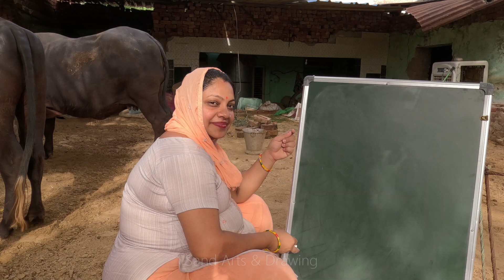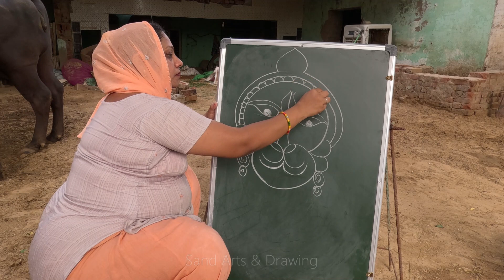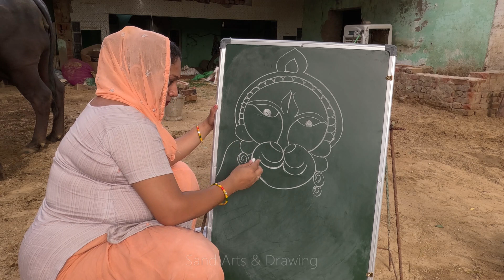Hanuman ji Esay Drawing / Esay Drawing for hanuman ji /